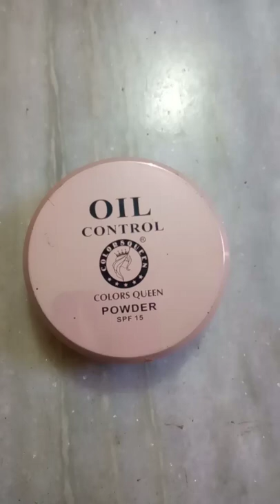Colour Queen powder